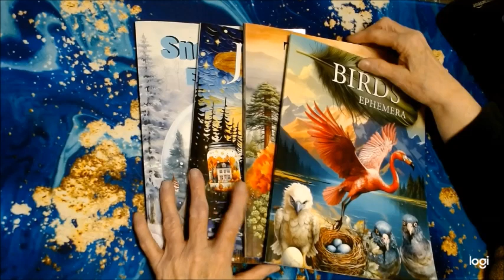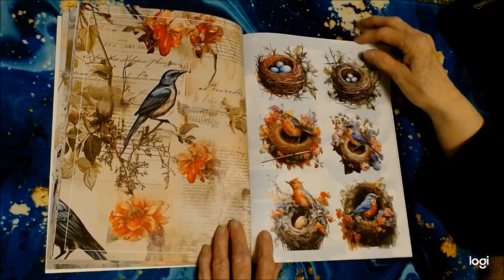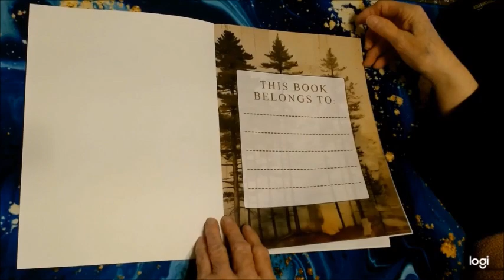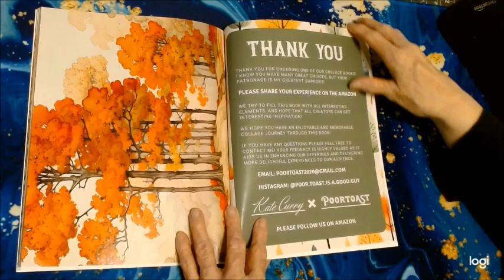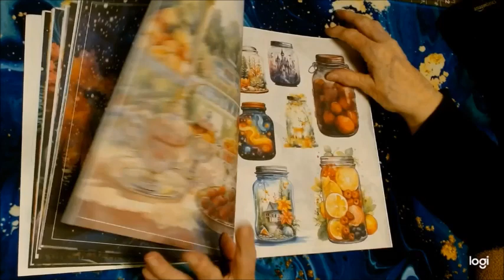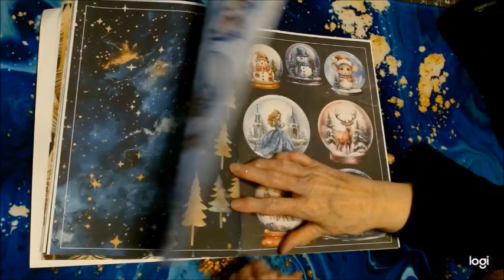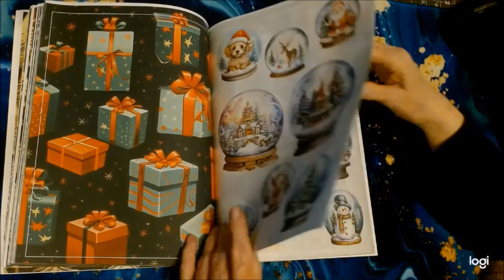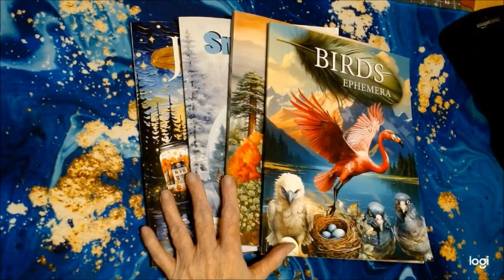Flip Through of Poortoast & Kate Curry Ephemera Books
This is a flip through of four books by Poortoast and Kate Curry. The ephemera is so beautiful. I hope you enjoy seeing the stunning pictures that are available for cut out and collage art.

I will be announcing Giveaways "somewhere in a video from time to time."

***Birds Ephemera by Kate Curry & Poortoast
***Tree Ephemera by Kate Curry & Poortoast
***Snow Globe Ephemera by Poortoast
***Jar Ephemera by Poortoast